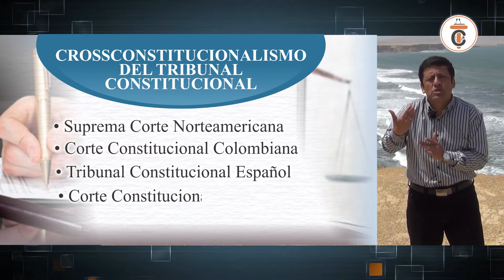EL CROSSCONSTITUCIONALISMO - Tribuna Constitucional 88 - Guido Aguila Grados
El Crossconstitucionalismo o Transconstitucionalismo es la práctica de las Cortes y Tribunales Constitucionales de utilizar teorías y fundamentos de jurisprudencia foránea para resolver casos nacionales. A priori, no es que sea un ejercicio negativo, pero si no existe necesidad de hacerlo y si no se colocan filtros de adecuación a la realidad del país que los importa se transforma en una costumbre nociva para el Derecho Constitucional de un país.